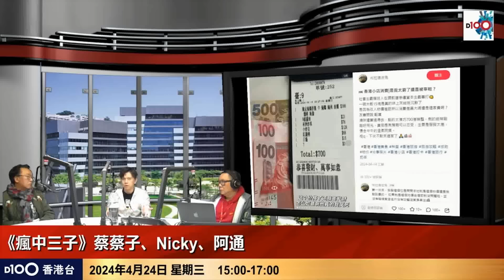內地遊客來港用膳後，於小紅書發文大呻「慘遭資本主義毒打」？網民反駁食咁多嘢唔算貴喇！ ｜瘋中三子｜蔡浩樑（蔡蔡子）、阿通、Nicky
時間：逢星期一至五︱下午3:00 - 5:00︱D100香港台 視像及聲音直播
主持：蔡浩樑（蔡蔡子）、王德全、阿通、江少、彭晴、Nicky

如欲查詢有關《瘋中三子》節目或訂購任何 D100香港台節目；或查詢有關支持D100營運，可聯絡 D100客戶服務部或親臨「上環D100專門店」，